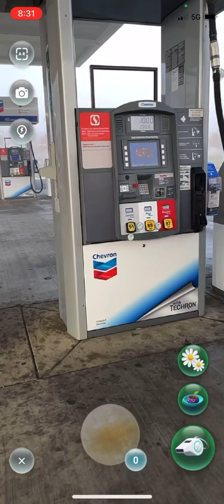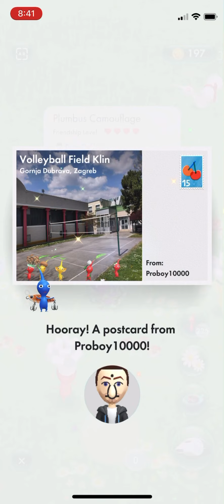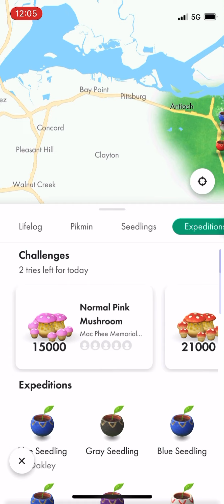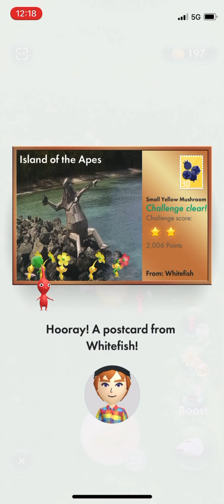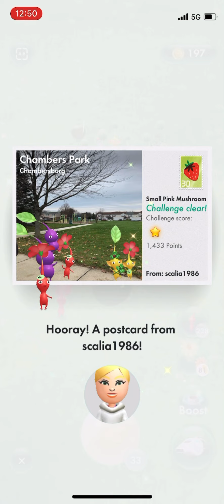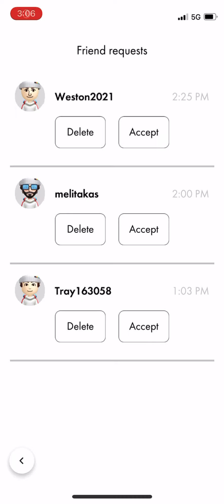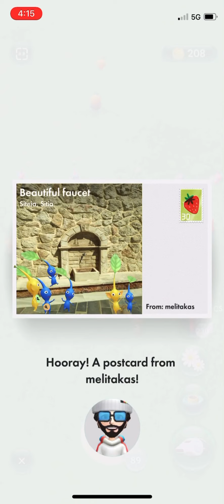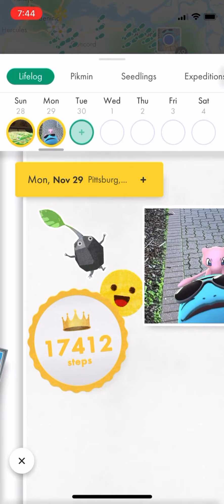Pikmin Bloom Gameplay: taking 40 to the next level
Hi Everybody,

I’m back on the path to 42. Too many people called in sick to work today and I had to spend a lot of time in the check stands. Even though I got yelled at for leaving them for ten minutes to go turn on machines that should not be off.

Sorry for making sure you don’t get sick off of food that is too warm and spoiling.

Oh well, sorry for that. It was bothering, especially when they called to turn me into my corporate office.